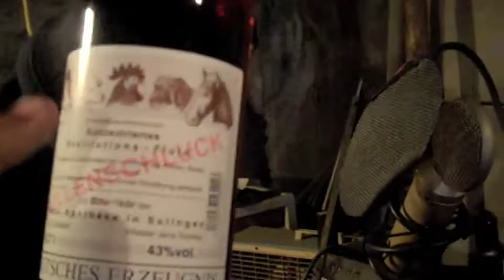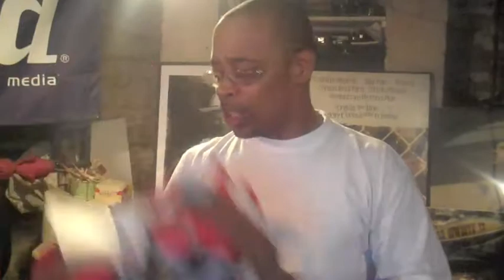Sadat X and Will Tell the True wine connoisseurs Ep.3 S2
In this episode Sadat X is sent a bottle of bullenschluk from Germany then moves on to wine from the Dog House